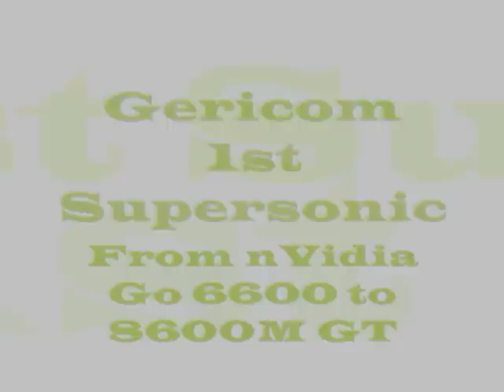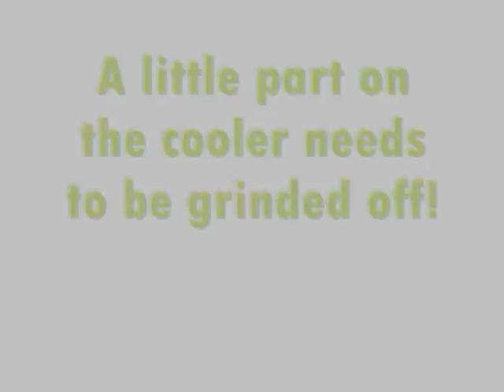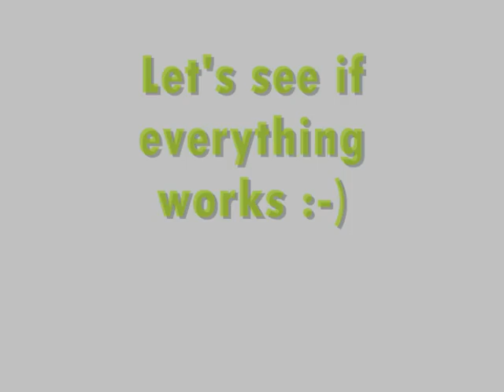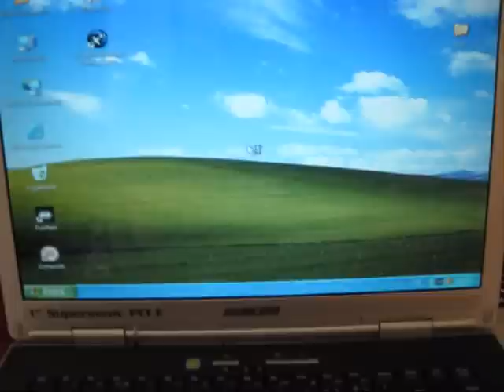MXM Upgrade: Gericom 1st Supersonic with 8600M GT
How to upgrade a Gericom 1st Supersonic notebook with a 8600M GT

by Löschzwerg